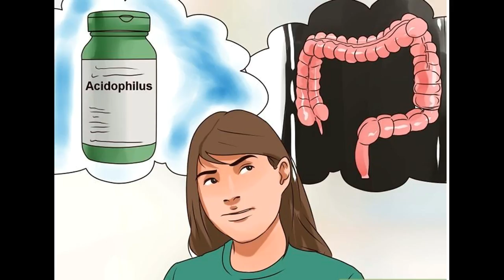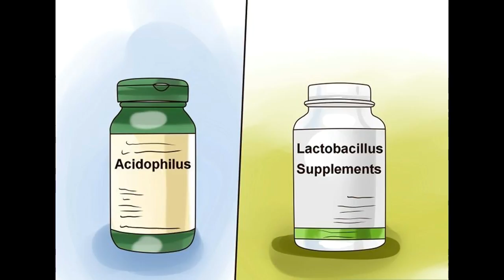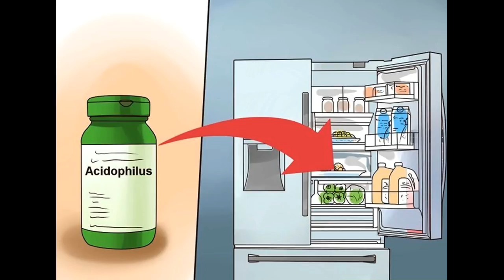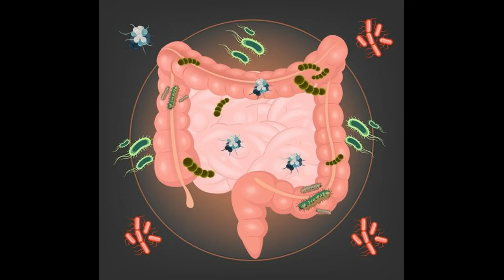Comment acheter acidophilus